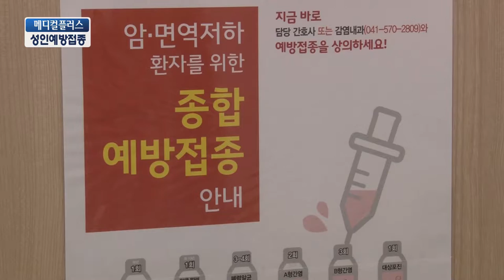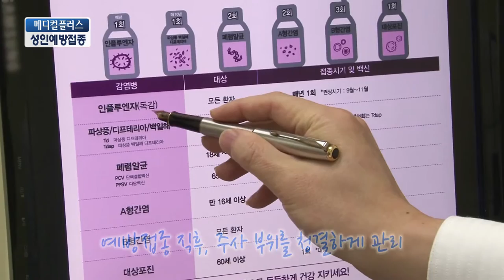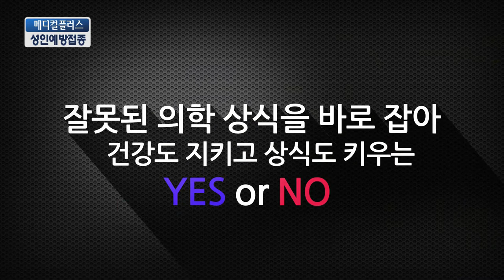[TJB메디컬플러스] 건강한 100세 시대를 맞이하는 첫 걸음! 성인예방접종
우리나라 소아대상 예방접종은 체계적인 시스템으로 접종률 또한
높은편입니다.
반면 성인을 대상으로 하는 예방접종은 아직 잘 알려지지 않았고 접종률 또한 저조한데요. 성인예방접종은 당장 질환을 치료하는 것이 아니다보니 소홀해지는 것도 사실입니다.
이에대해 감염내과 전민혁 교수와 함께 알아봅니다.